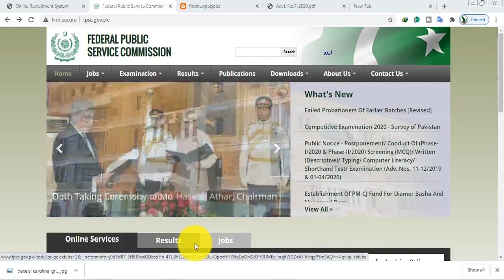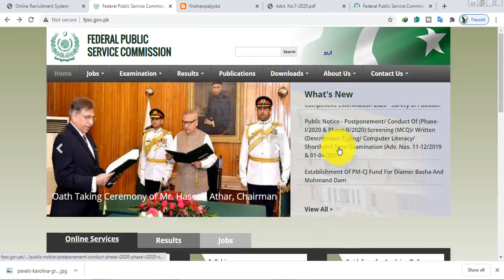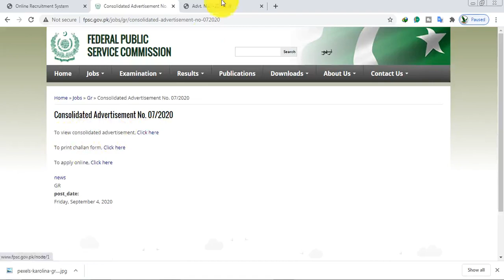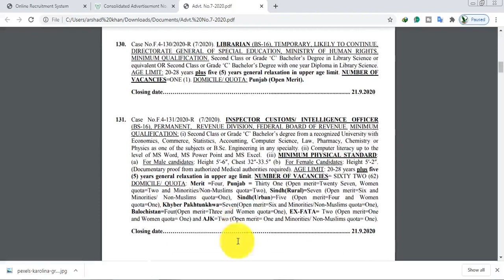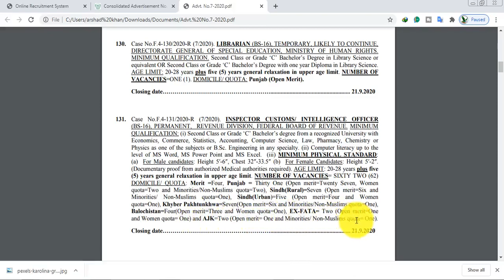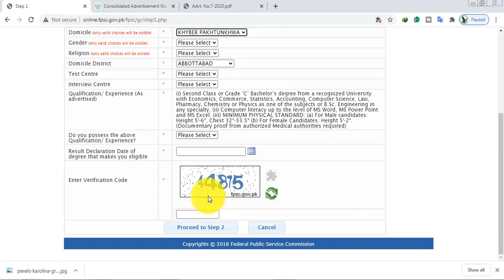FBR Jobs 2020 || ANF jobs 2020 || Ministry of Defence jobs 2020 Apply online FPSC jobs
Jobs Location:

Punjab

kyber Paktunkhwa KPK

Sindh (Urban) ,Sindh (Rural)

Balochistan

AJK

GB FATA

Department Name :

Federal Government Colleges for Women, Federal Directorate of Education FDE, Ministry of Federal Education and Professional Training,

Federal Medical & Dental College, Ministry of National Health Services Regulations & Coordination,

Anti Narcotics Force ANF, Ministry of Narcotics Control,

PAK PWD, Pakistan Public Works Department, Ministry of Housing & Works,

Directorate of General Special Education, Ministry of Human Rights,

Revenue Division, Federal Board of Revenue FBR,

Pakistan Manpower Institute PMI,

National Institute of Rehabilitation Medicine NIRM,

Federal Government Polyclinic,

Secretariat Training Institute STI, Cabinet Secretariat, Establishment Division,

Laws of Pakistan Cell, Ministry of Law and Justice,

Academy of Educational Planning and Management AEPAM,

OS Directorate, GHQ, General Headquarters, Pakistan Army, Ministry of Defence,

Law & Prosecution Department, Ministry of Kashmir Affairs & Gilgit Baltistan,

Armed Forces Institute of Cardiology AFIC, National Institute of Heart Diseases NIHD,

Age limit:

20 to 50 years of age is required to apply

Required ability from an apparent association and significant work experience essential are as following. Qualified up-and-comers are encouraged to apply to the post in suggested way. Lacking and late passages/applications won't be locked in. Simply short recorded up-and-comers will be invited for meeting and the decision methodology.

Candidates may edit on-line applications only once within the closing date in order to rectify any error/ omission etc.

Information claimed in the on-line application form will be treated as final.

Subsequent claims of experience, earlier not given in the online form, are considered an afterthought and an attempt to become eligible. Such subsequent claims shall not be accepted.

Detailed General Instructions/ guidelines to apply online are available on the website.

No hardcopy of online application is required from the applicants.

The rate of fee for various posts is:- BS-16 to 17 = Rs. 300/- ; BS 18= Rs. 750/- ; BS-19 = Rs. 1200/- ; BS-20

and above= Rs. 1500/-

The fee may be deposited on or before the closing date in the nearest Government treasury or in a branch of

National Bank of Pakistan or in a State treasury authorized to transact business on behalf of Government

under head “C02101-ORGANS OF STATE EXAMINATION FEE REALIZED BY FPSC”. Bank draft /

Cheque/ Postal Order is not acceptable